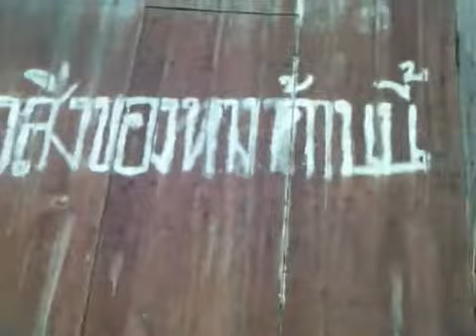Live in Chai Nat (15h220929)